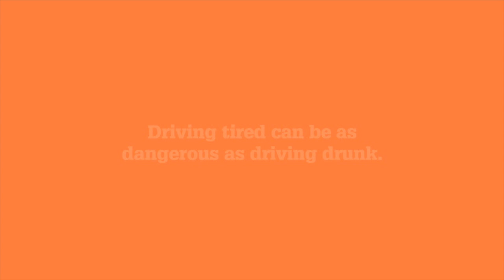1st XI Cricket: Trinity Highlights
Trinity take on Westminster in the First XI Cricket!